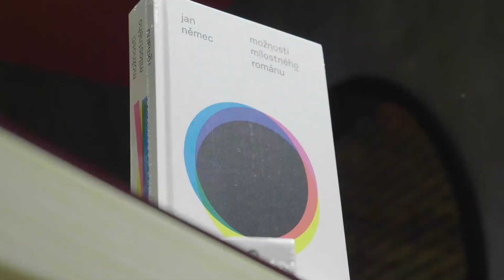Jan Němec v Martinuse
Nový román Jana Němca je románom o láske. Na prvý pohľad príbeh veľkého milostného vzplanutia a peripetií šesťročného partnerského vztahu. Román o tom, prečo sme vlastne jeden s druhým. Ján Němec u nás Možnosti milostního románu predstavil v rozhovore s Rudim Rusom.